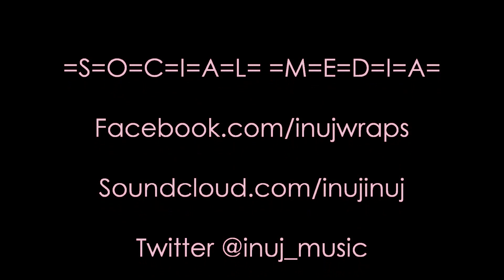FROZEN YOGURT & YOUTUBE VLOGS | VLOG #29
JUST ENJOYING A FRIDAY NIGHT IN WITH FROZEN YOGURT AND YOUTUBE VLOGS.